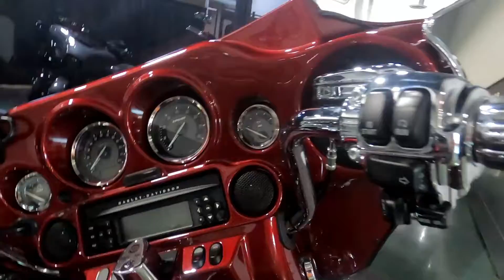Used 2012 Harley-Davidson CVO Street Glide Motorcycle For Sale In Joliet, IL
Please visit Conrad's Harley-Davidson to view this Used Ruby Red / Typhoon Maroon 2012 Harley-Davidson CVO Street Glide for sale near Chicago, Illinois.

Stock #: 950999

CONRAD'S HARLEY-DAVIDSON, IL
Address: 19356 NE Frontage Rd, Joliet, IL 60404

Description:
This 2012 Harley-Davidson CVO Street Glide is for sale at Conrad’s Harley-Davidson located in Joliet, Illinois.

About Us:
Here at Conrad's Harley-Davidson®, we offer New and Pre-owned Harley-Davidson® Motorcycles and Trike, a full Service Department, Parts Department, Financing, Events, and much more. Come down and check out new 2020 Harley-Davidson® Motorcycles, including the Street, Cruiser, Touring and Trike models. We are conveniently located in Shorewood, Illinois, which is a short drive from Joliet, Plainfield, Lockport, and Morris.